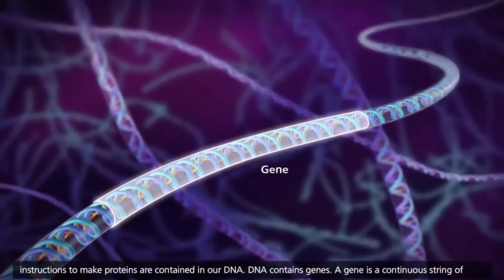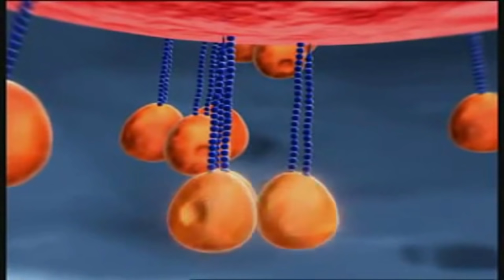(Dead Space Theory 2018) Ellie Langford survives losing an eye, necromorphs, and the marker signal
If you clock how long Ellie Langford is exposed to markers, the fact is she has remained the only human largely unaffected. Isaac showed symptoms within hours of contact. Carver the same. Norton was turned into a necromorph, but still, consistently, Ellie has remained sane. So why exactly does this happen? Are there other humans out there that are also immune? How does this immunity even exist? I think ive got a theory as to why this is the case!